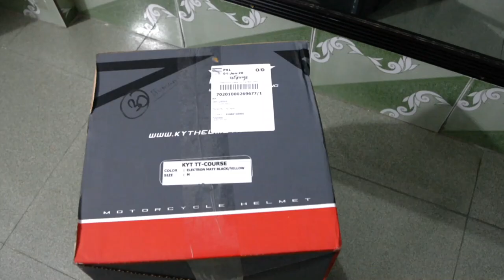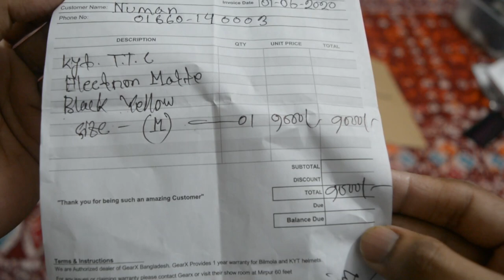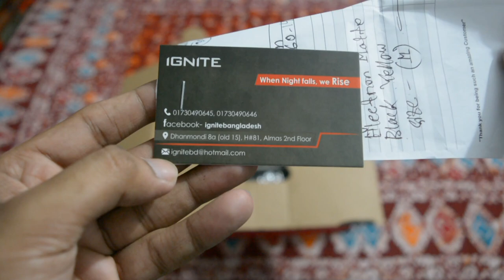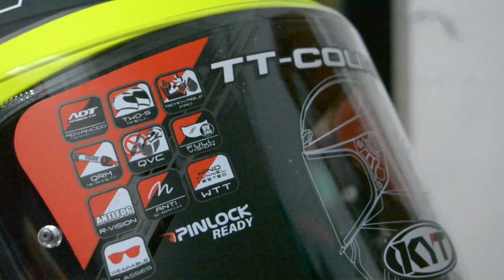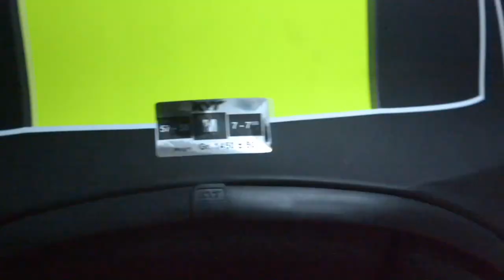KYT TT Course Helmet Unboxing || KYT BD || Best Helmet in Budget || KYT Helmet Dealer BD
KYT TT Course Helmet Unboxing Video Gears Bangladesh & Ignite BD || Matte Black & YEllow TT Course

KYT TT Course Electron Helmet

TT COURSE, the newly born helmet in the Sport-touring KYT family. A full-face helmet in thermoplastic, equipped with ADT-Advanced technology that guarantees high resistance to the impacts. The collaboration with aeronautical engineers, the usage of innovative software and the wind tunnel sessions, have given life to this innovative helmet: aggressive, comfortable and high performing.

Features:

wind-tunnel tested sport touring helmet
ADT Advanced thermoplastic shell
2 outer shell sizes
aerodynamic spoiler
comfort pads: removable, washable and replaceable
anti-fog, scratchproof visor
visor with UV380 ray filters
Specifications:

ECE 22.05
weight: approx. 1450g ± 50g
Pinlock® Ready
micrometric buckle